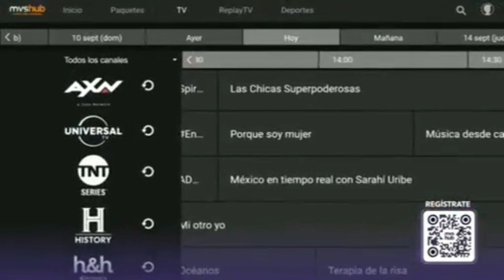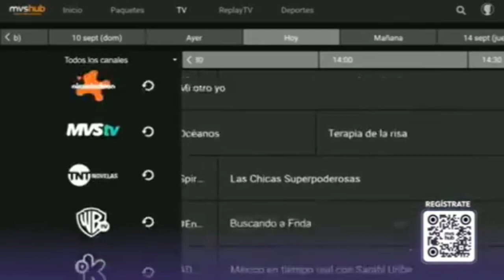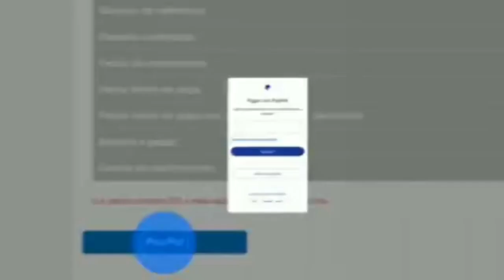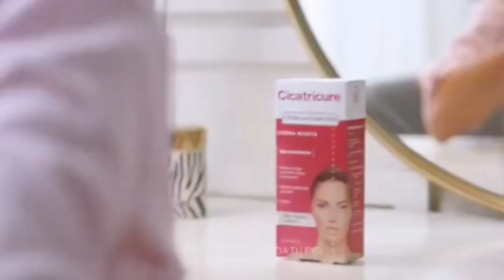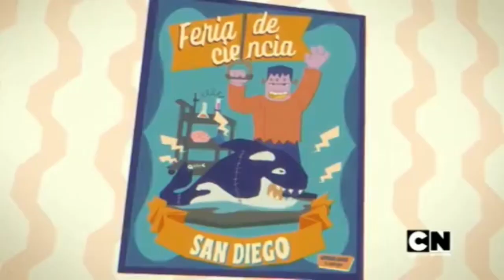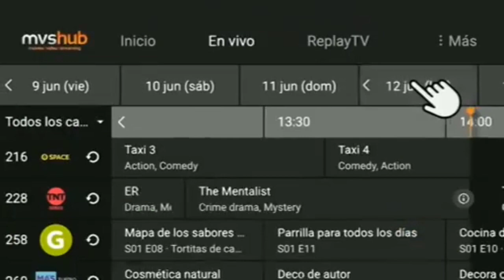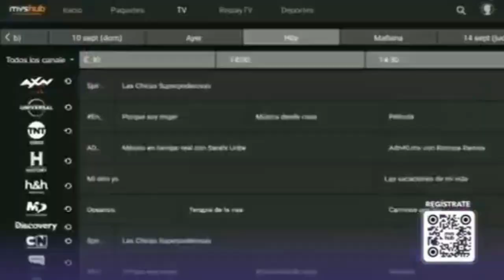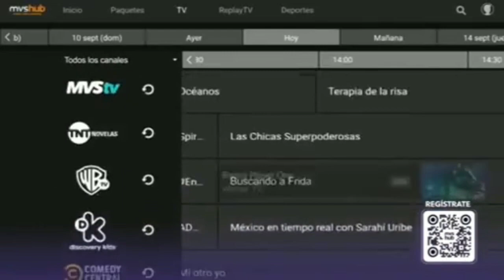Tandas Comerciales Cartoon Network LA (México) 31 De Octubre 2023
CN (C)2023 a WBD Company